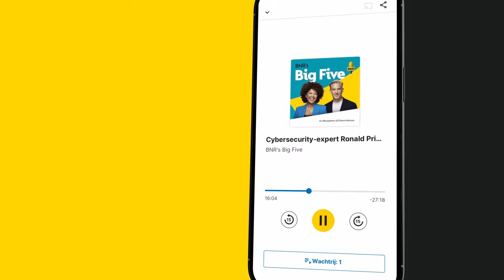Volt-leider Laurens Dassen uit kritiek op Hongarije: 'Ondermijnt de EU'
Dit is een fragment uit BNR's Big Five met presentator Art Rooijakkers. Te gast is lijsttrekker van Volt Laurens Dassen. Hij pleit voor een Verenigde Staten van Europa en uit kritiek op Hongarije.

Thumbnail: ANP